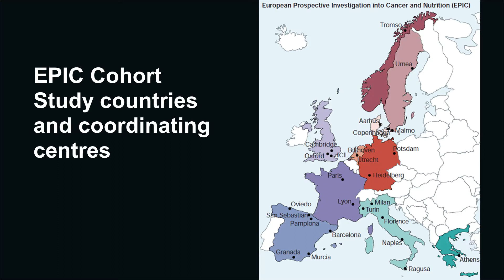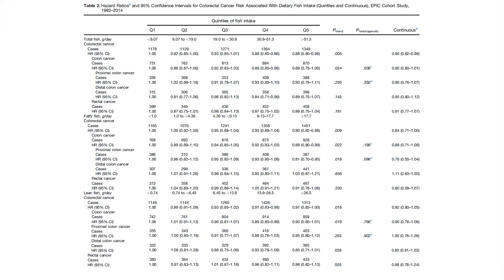IARC study shows eating fish regularly can reduce your risk of developing colorectal cancer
In this video, Dr Elom Aglago presents the findings of a study on whether regularly eating fish has an effect on a person's risk of developing colorectal cancer. IARC estimates that in 2020 colorectal cancer was the third most commonly diagnosed cancer type in the world, with almost 2 million new cases. Colorectal cancer was also the second most common cause of cancer death worldwide, causing almost 1 million deaths.

Read the study "Consumption of Fish and Long-chain n-3 Polyunsaturated Fatty Acids Is Associated With Reduced Risk of Colorectal Cancer in a Large European Cohort"

Tables reprinted from Clinical Gastroenterology and Hepatology, Volume 18, issue 3, Aglago et al., Consumption of Fish and Long-chain n-3 Polyunsaturated Fatty Acids Is Associated With Reduced Risk of Colorectal Cancer in a Large European Cohort, Pages No. 654-666, Copyright (2020), with permission from Elsevier”